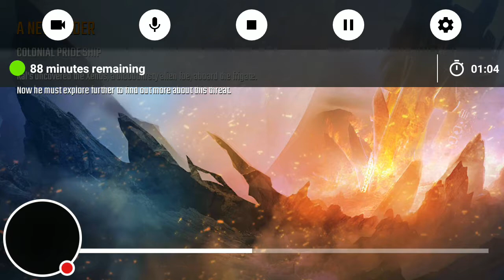My N.O.V.A. L Stream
Watch me play N.O.V.A. L!